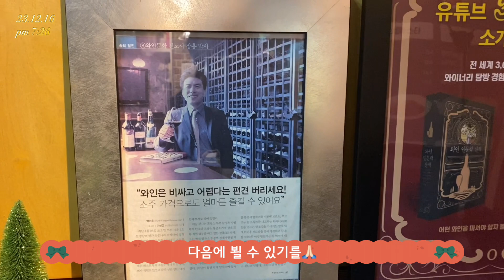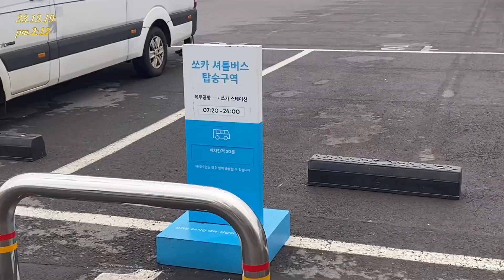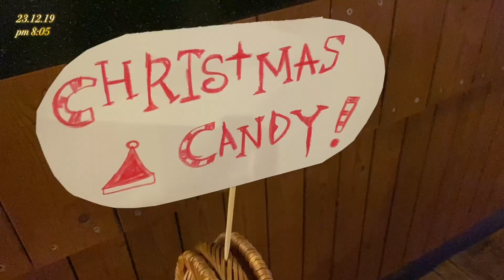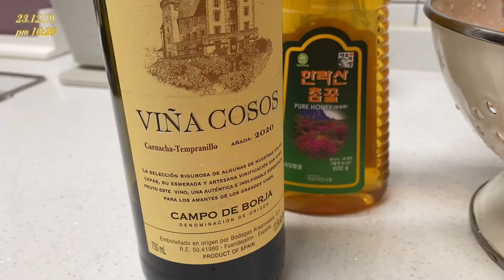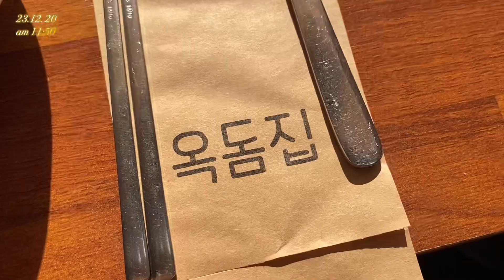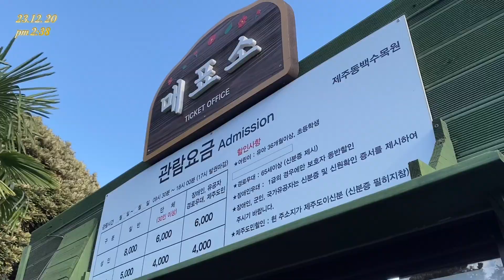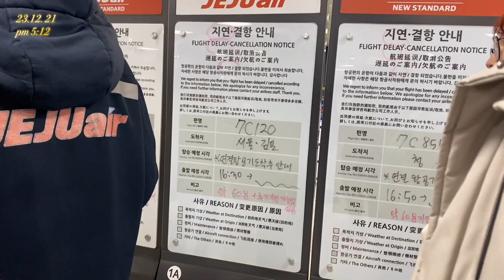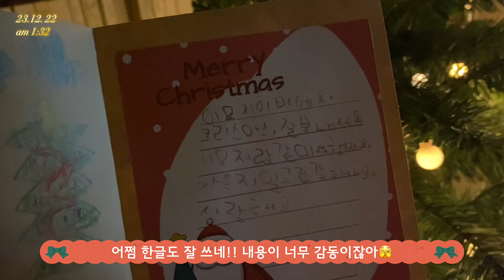앤트윤 E.45: 3미터 레드리본 크리스마스트리 만들기, 눈쌓인 제주 남가원, 뱅쇼만들기, 카페우미, 옥돔집, 로빙화, 연동 마라도횟집, 제주동백수목원, 위미항낚시, 희야네식당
안녕하세요 : ) 앤트윤 입니다.
하루하루 살아 가면서 남의 눈치 보지않고
내가 해서 행복한일 즐거운일 하나씩 하기로:)

Billie Eilish - wish you were gay (obsn x hyem remix)

by LEE JEONG YOON
📷Camera
iPhone11Pro & LEICA D-LUX
💻Edit
iPhone11Pro: VLLO
MacBook Pro M1 (13-inch, 2020): Adobe Premiere Pro 2020
ㄴ인물 모자이크* 작업 외엔 폰으로 편집하고 있습니다. (시간 절약)